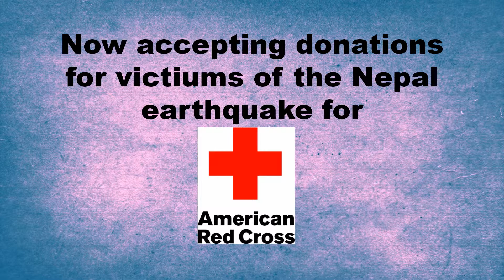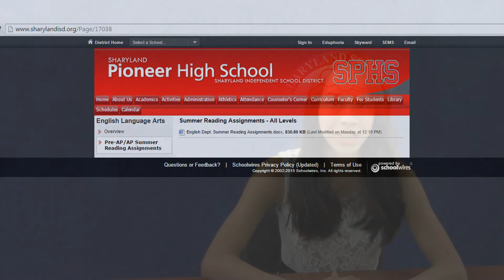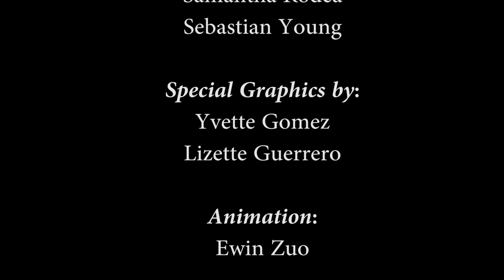Daily Diamondback Monday 5-4-15 with Alyzzah & Carolina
Daily Diamondback Show 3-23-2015 with anchors
Alyzzah & Carolina
presenting the daily announcements to start the day at Sharyland Pioneer High School.
Go Diamondbacks!